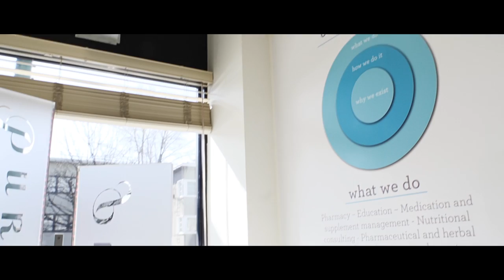Pure Integrative Pharmacy | BC, Canada